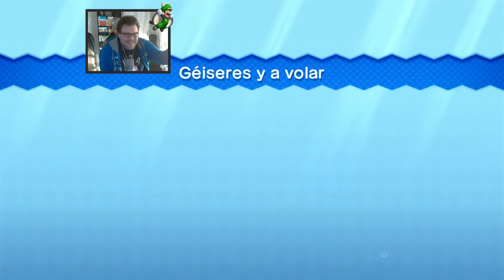New Super Luigi U - Parte 6 - Español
- En mi canal secundario subo otras series y otro tipo de juegos!
¿Te vienes? :D

- Si te gustan los MMO y no tienes Guild Wars 2. te informo que es 100% Gratuito! Utiliza el link que te proporciono aquí abajo, registrare y disfruta de un gran MMO

- Si os gusta mucho Guild Wars 2 y aun no tenéis la primera Expansión "Heart Of Thorns" utilizad el siguiente link para comprarlo de forma oficial!